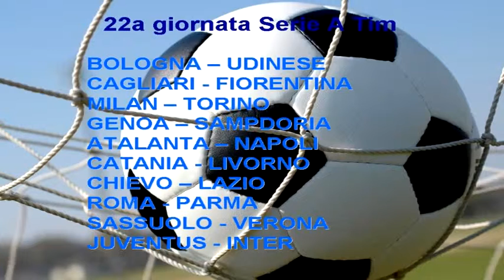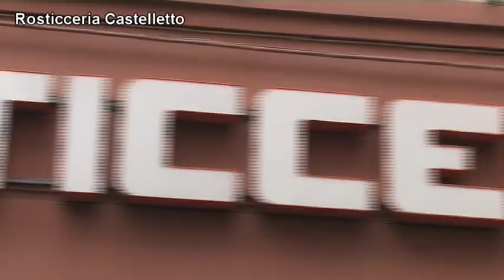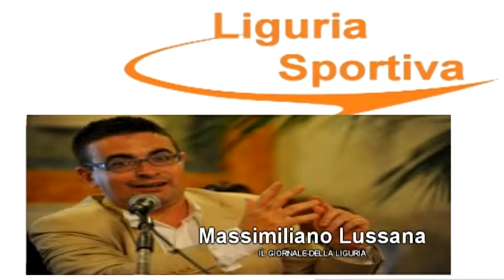Liguria Sportiva puntata 19 (1° parte)